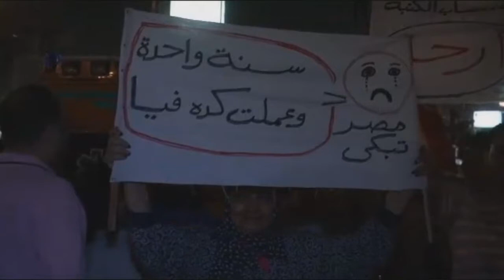Egipto: claves de una revolución